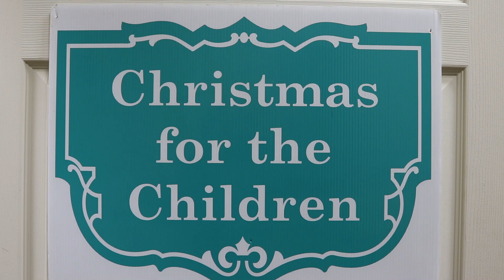2023, Carrollton Backpacks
Thank you Carrollton Baptist Association
3 min 56 sec version